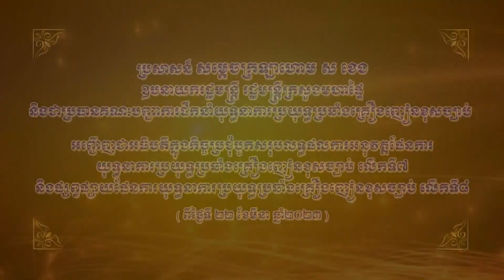ប្រសាសន៍ សម្ដេចក្រឡាហោម ស ខេង អញ្ជើញជាអធិបតីក្នុងកិច្ចប្រជុំបូកសរុបលទ្ធផលការអនុវត្តផែនការយុទ្ធនាការប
ប្រសាសន៍ សម្ដេចក្រឡាហោម ស ខេង ឧបនាយករដ្ឋមន្ត្រី រដ្ឋមន្ត្រីក្រសួងមហាផ្ទៃ និងជាប្រធានគណៈបញ្ជាការដឹកនាំយុទ្ធនាការប្រយុទ្ធប្រឆាំងគ្រឿងញៀនខុសច្បាប់ បានអញ្ជើញជាអធិបតីក្នុងកិច្ចប្រជុំបូកសរុបលទ្ធផលការអនុវត្តផែនការយុទ្ធនាការប្រយុទ្ធប្រឆាំងគ្រឿងញៀនខុសច្បាប់លើកទី៧ និងផ្សព្វផ្សាយផែនការយុទ្ធនាការប្រយុទ្ធប្រឆាំងគ្រឿងញៀនខុសច្បាប់លើកទី៨ ប្រារព្ធនៅសណ្ឋាគារ សុខា ភ្នំពេញ នាព្រឹកថ្ងៃទី២២ ខែមីនា ឆ្នាំ២០២៣។